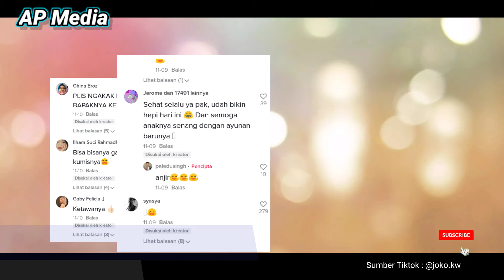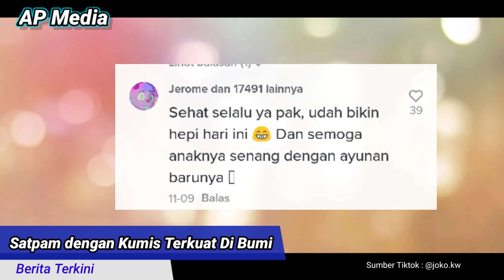Viral di Tiktok,Satpam dengan kumis Terkuat di Bumi ll sampai di undang brownies trans tv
Lagi Viral di Tiktok,
Video lucu dan unik, yang di juluki satpam dengan kumis terkuat di bumi Dari Pekan baru Riau.

akun tiktok  @joko kw,

berhasil membuat Netizen terhibur dengan tingkah lucu dan uniknya, pasalnya satpam ini mengandalkan keunikannya ,mempunyai kumis yang unik dan bisa di gantungi apa saja.

Video nya sampai trending di tiktok dan sudah di tonton lebih dari 8 juta pengguna tiktok,juga di sukai lebih dari 800 ribu pengguna.

berbagai macam komentar lucu dari netizen, menanggapi tingkah bapak itu, Sehat selalu ya pak,udah bikin HEPI hari ini,dan semoga anaknya senang dengan ayunan barunya.
tulis akun @jerome

bapak ini  juga sampai di undang ke Jakarta ,di acara brownis trans tv